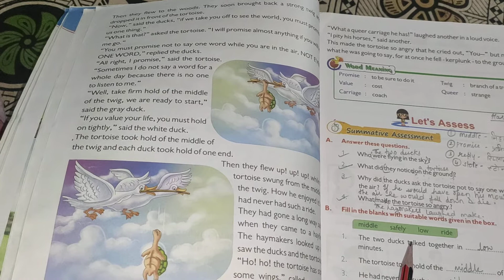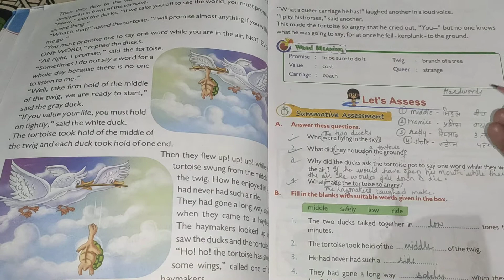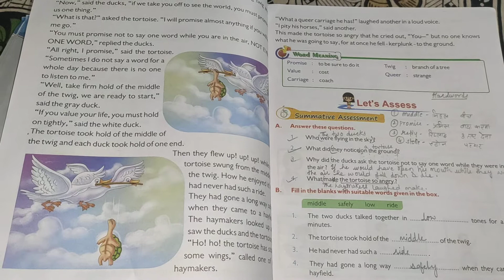CLS 1 ENG LIT CH - 14 " THE TORTOISE AND THE DUCKS "